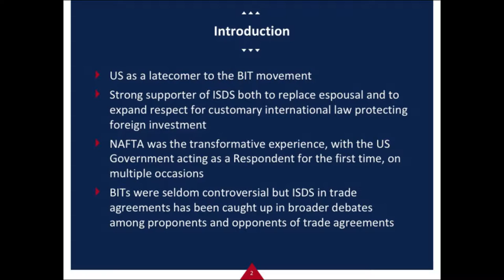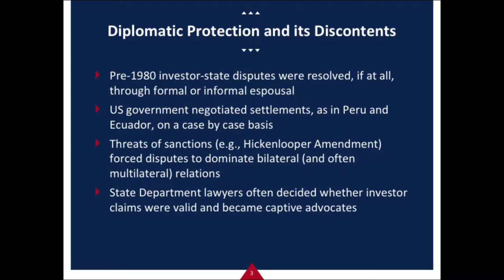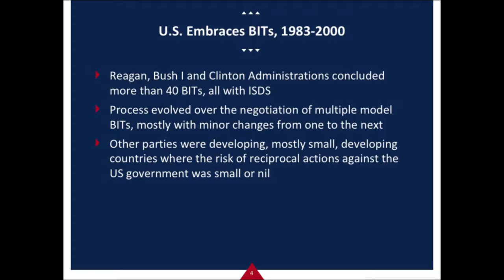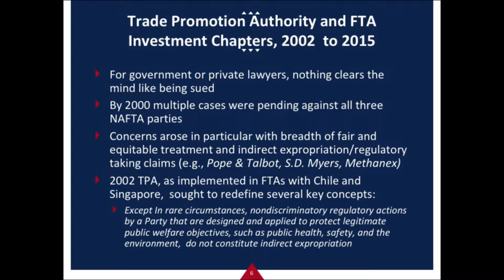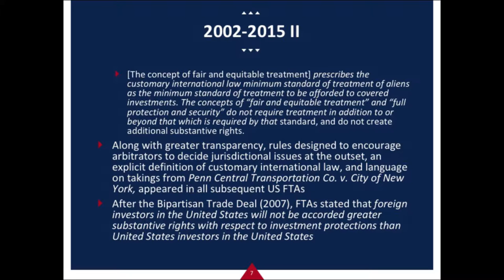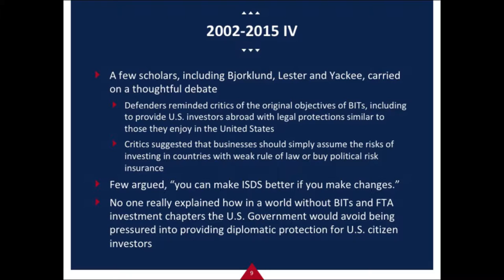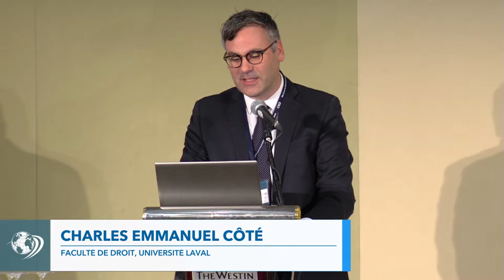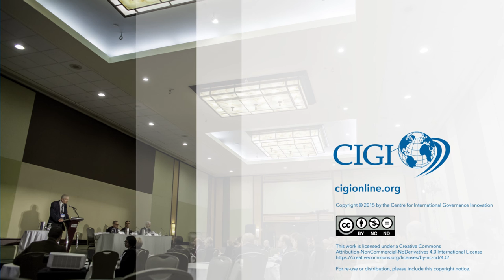Reaction to ISA in Canada and the USA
This panel was presented as part of the "Investor State Arbitration between Developed Democracies: A Policy under Challenge" conference hosted by CIGI on Friday, September 15, 2015 in Ottawa, Ontario.

Chair: Armand de Mestral
Speakers: David Gantz, Charles-Emmanuel Côté, David Schneiderman